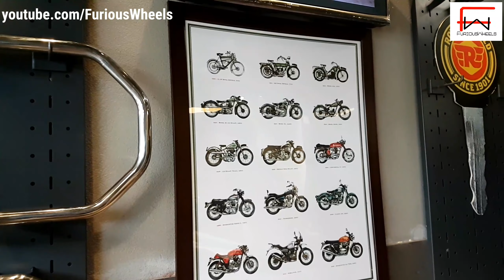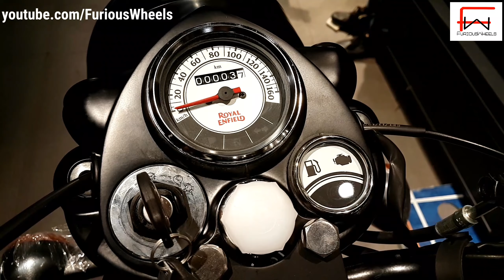Royal Enfield Bullet Classic 350 BS6 | Bullet Classic 350 2020 | FuriousWheels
Sell Your Old Car on Cars24
See Best Price of your Old Car on Cars24 Free!

Hello Dosto!

This video is on Royal Enfield Bullet Classic 350 BS6 with its Exhaust Sound along with full details of Features, Specifications & Prices. In this Video I will tell you about all the information of Royal Enfield Bullet Classic 350 BS6. The OnRoad Prices of the Royal Enfield Bullet Classic 350 BS6 may be different in your City and State form video Prices. To know the accurate prices and any detail please get in touch with FuriousWheels YouTube channel. And Mentioned Dealership.

Royal Enfield Bullet Classic 350 Gun Metal Grey

Dealership Details:-
Moto Riders
Royal Enfield, Garh Road
Meerut, U.P.